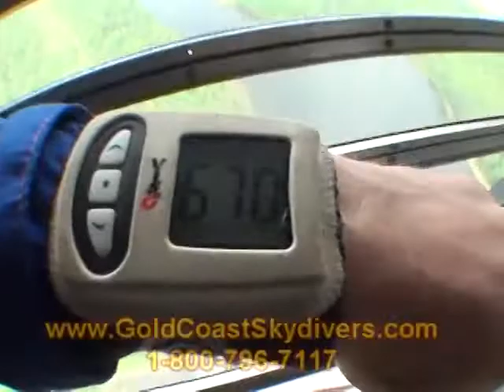Brittany Curran 2015Y05M17D12h16m